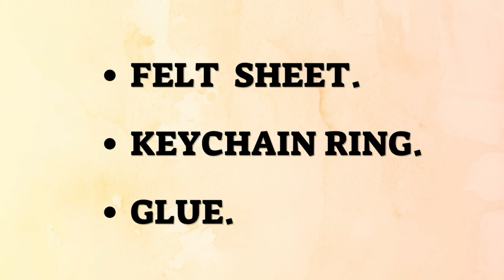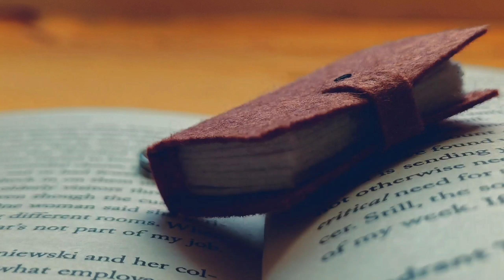Teacher's Day Gift Ideas/Handmade Gift Ideas/Teacher's Day Special/Diary Keychain/DIY Keychain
Hello everyone 👋

In this tutorial you 'll learn how make Dairy Keychain.

                              " MATERIALS "

■ Felt Sheet
■ Glue
■ Keychain Ring
■ Bindi (Optional)

⛔IMPORTANT⛔ If you want to share my videos on any platform,  you can only share the videos using YouTube links.